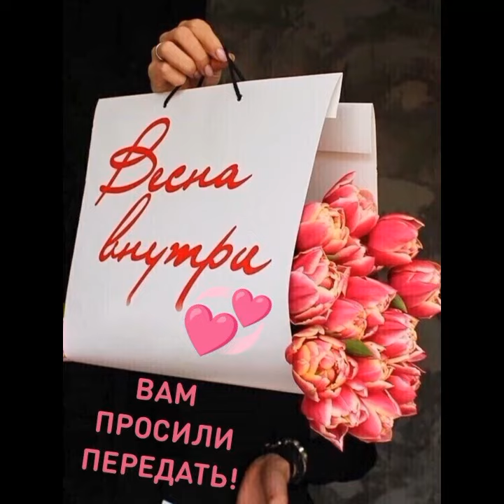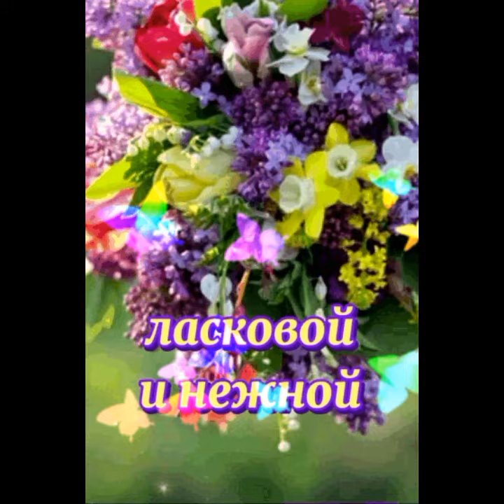🌝🕊🌷💕🌸🌞 ЛАСКОВОЙ И ТЕПЛОЙ ВЕСНЫ⚘️